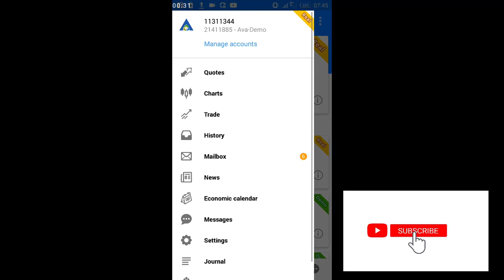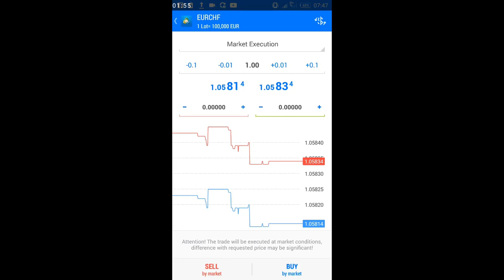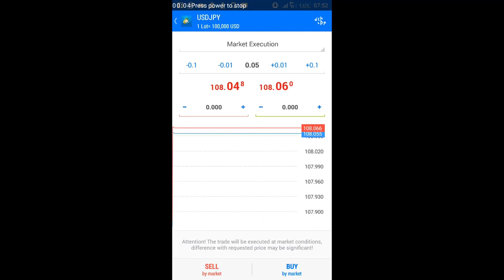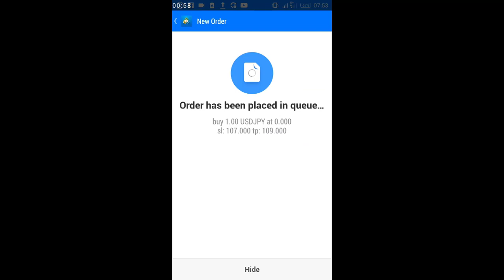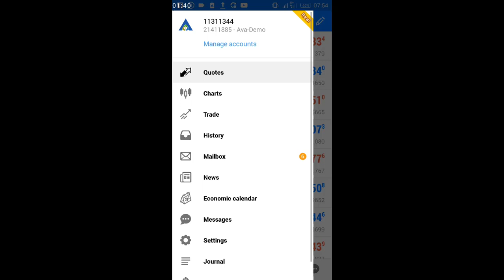How to Place Trade on MT4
This Video shows how to Place a Trade on the Meta Trader 4 or Meta Trader 5 as a newbie or beginner. There are various ways to take Trades which can be broadly classified into Instant Trades or Delayed Trades. This Video helps to clear out that initial confusion as a Beginner in Forex Trading.
My Number 1 Recommended Broker